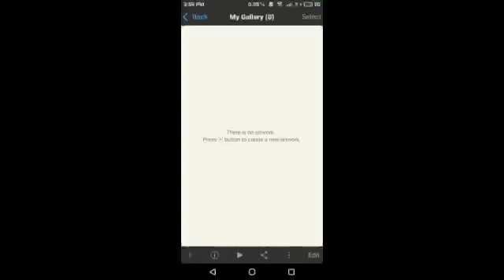I deleted my itsfunneh Drawing, cuz I had no Storage .,_.